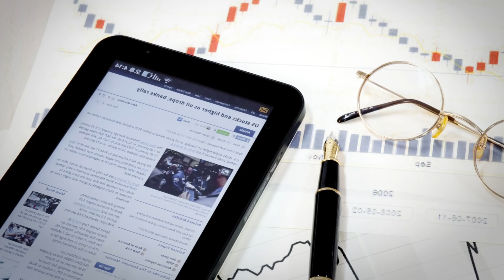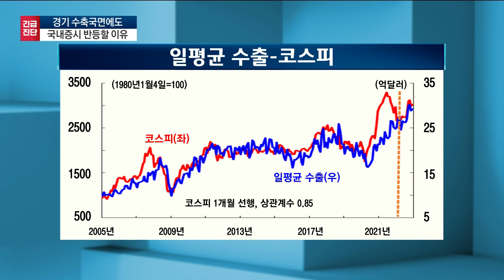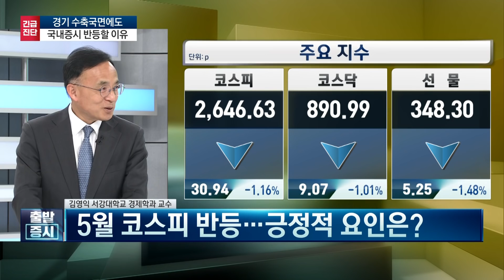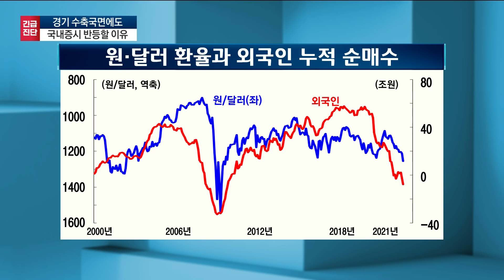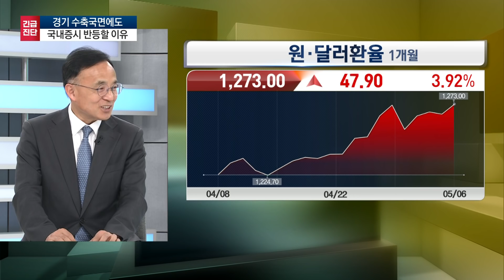김영익 / 5월 하락을 즐겨라, 5월 말 주가는 더 높은곳으로 / 삼성전자, SK하이닉스 / 마켓전략 / 한국경제TV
앵커 : 김치형
캐스터 : 박소영

출연자 : 김영익 서강대학교 경제학과 교수

연출 : 이상은 PD
조연출 : 김보건 AD
작가 : 함유선